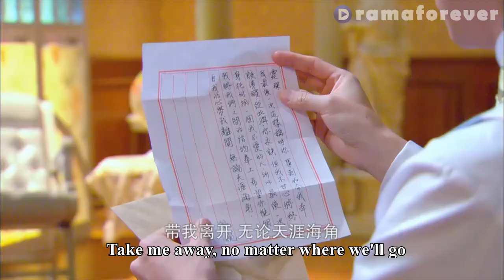To escape from marrying a man she didn’t love, girl wrote a letter to ask for help but...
✨Title: "烽火佳人 Beauties at the Crossfire" ep9-2

[Synopsis]
A princess from the late Qing Dynasty experiences the demise of her clan. She thrives in a rough environment and gradually matures into a strong businesswoman.
Despite being a fallen royalty, Tong Yu Wan is part of a new generation of women during the Republican era. She falls in love with Zhou Ting Chen after he rescues her from peril, but her parents force her to marry Du Yun Tang, the son of a wealthy tycoon. Du Yun Tang appears frivolous as a front, but he is strategic and the best business partner that Yu Wan can have.
Meanwhile, Zhou Ting Chen joins the revolutionary movement. His friend Li Shao Feng pretends to be the Li family's only son. He offers up his younger sister Li Xue Mei to warlord Shen Zhi Pei. He also works for a Japanese firm and becomes a fierce competitor for the Du family as they contend for development projects. As a woman, Yu Wan experiences complicated entanglements with the people in her life from her lover Zhou Ting Chen, husband Du Yun Tang, friend Li Xue Mei, enemy Li Shao Feng to twins Qing Ping and Hong Yu.

Cast:
Shu Chang
Chen Jianfeng
Qiao Zhenyu
Wu Jinyan
Li Zhinan